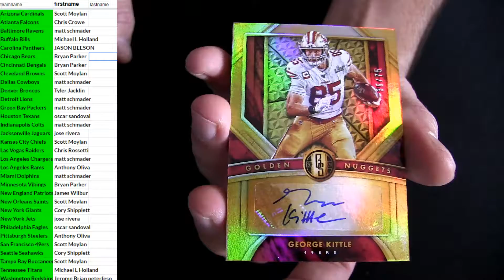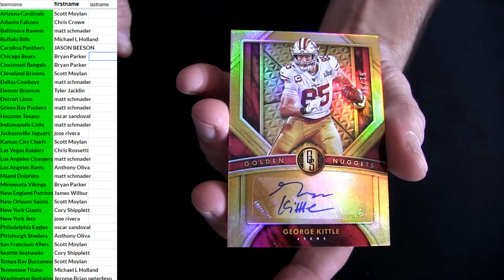2020 Gold Standard FB #3